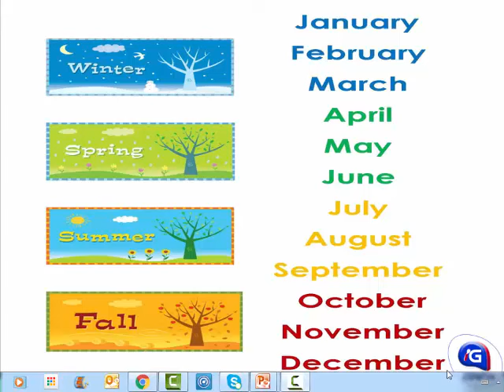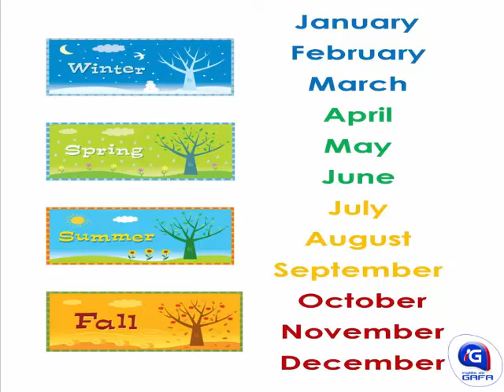Meses e as Estações do Ano em Inglês # 25 ENEM VESTIBULAR VOCABULÁRIO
Nesse vídeo você vai aprender a entender e usar os Meses e as Estações do Ano em Inglês para aumentar seu vocabulário para viagens, trabalho, ENEM ou Vestibulares como USP - UFRJ - ITA - Unicamp para os cursos mais concorridos como Medicina e Engenharia.